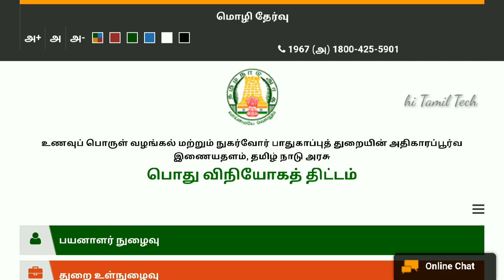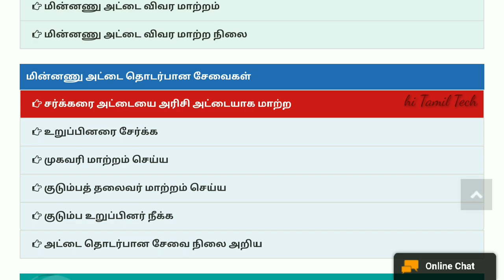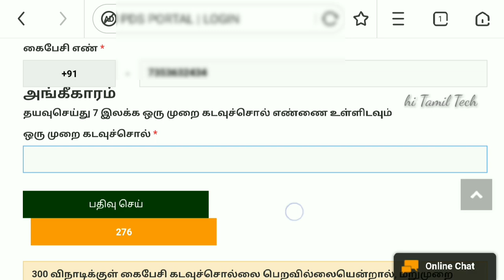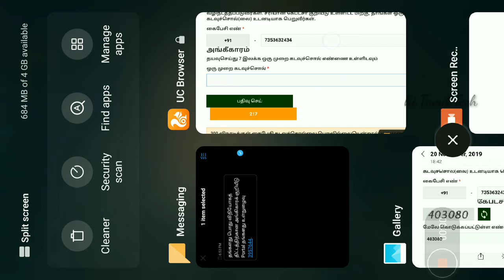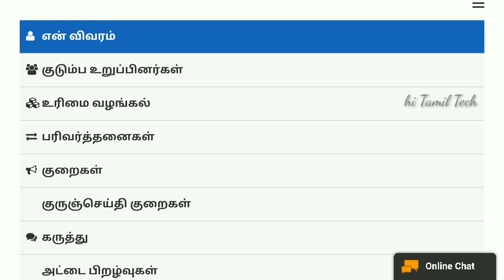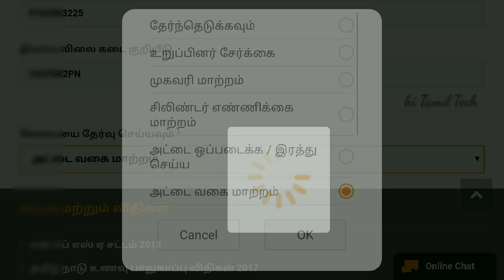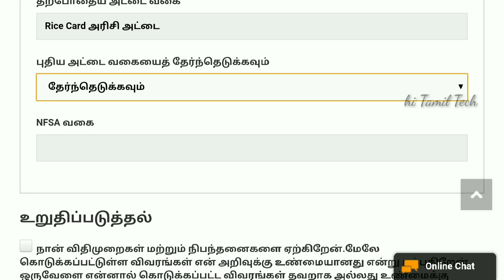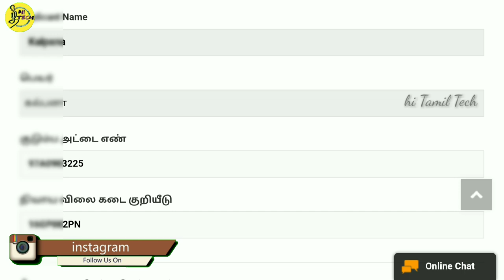சக்கரை கார்டு to அரிசி கார்டு ஆன்லைனில் மாற்றுவது எப்படி? | Ration card correction in online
சர்க்கரை குடும்ப அட்டைகளை தகுதியின் அடிப்படையில் அரிசி குடும்ப அட்டைகளாக மாற்றிக்கொள்ளலாம் என தமிழக அரசு அறிவிப்பு.

சர்க்கரை மட்டுமே வாங்கும் குடும்ப அட்டைத்தாரர்கள், அதை அரிசி குடும்ப அட்டைகளாக மாற்றிக்கொள்ளலாம் என தமிழக அரசு அறிவித்துள்ளது. அதன்படி அரிசி அட்டை பெற விரும்பினால் விண்ணப்பங்களுடன் குடும்ப அட்டை நகலை இணைக்க வேண்டும்.

அரிசி குடும்ப அட்டைகளாக மாற்ற விரும்புவோர் இன்று (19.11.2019) முதல் நவம்பர் 26 ஆம் தேதி வரை ஆன்லைன் மூலம் விண்ணப்பிக்கலாம் (அல்லது) வட்ட வழங்கல் அதிகாரியிடம் விண்ணப்பங்களை சமர்ப்பிக்கலாம் என தெரிவிக்கப்பட்டுள்ளது.